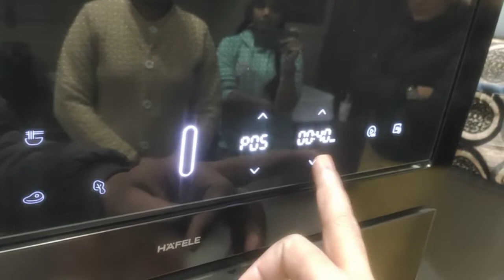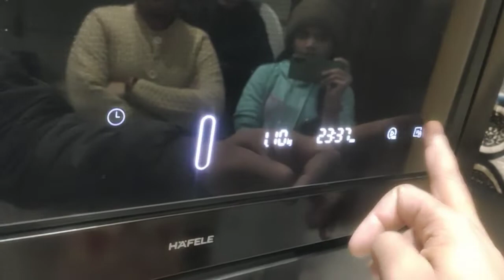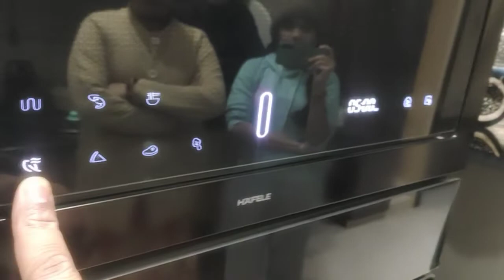Hafele Microwave Demo Hindi Dimand series..